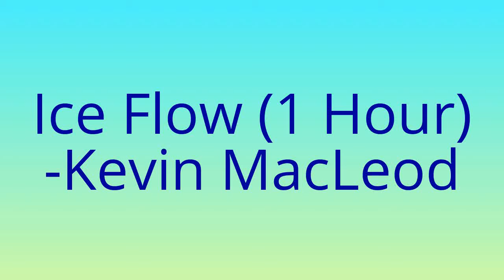Ice Flow - Kevin MacLeod (Royalty Free Music) - 1 Hour version (incompetech.com)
MINECRAFT
This video is great for making Minecraft videos!

You can also use this music and other music by Kevin MacLeod to make other Gaming videos such as Call of Duty, Clash of Clans and League of Legends. Remember to follow the attribution rules as per the Copyright license.

Find all of Kevin MacLeod songs and download them for free